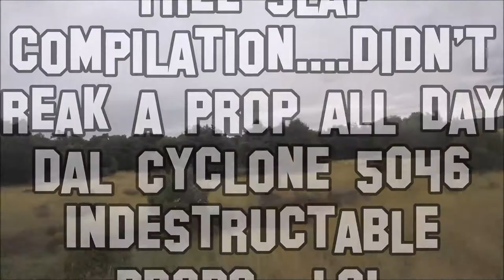The new Dal Cyclone 5046 indestructible props - crash compilation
Looning about with the trees yesterday, had more than my fair share of crashes, But I just could not break this set of Dal Cyclone 5046's, they must be the strongest or the luckiest props I've ever flown with!!!
So I stuck this together for your viewing pleasure lol

4s 5” QAVR – White
Lumenier QAVR Frame (5”)
Raceflight Revolt FC
Raceflight Bolt 4in1 30amp ESCS (Multishot)
Panasonic FR Series 25v 470uf Low ESR Caps x 2
DYS Mars 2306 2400kv Motors (soft mounted)
Dal Cyclone 5046 Tri Props
RunCam 2 FPV Cam with OSD (2.5mm Gopro lens)
Lumenier AXii Antenna
Fat Shark HD3 / Laforge Diversity / TBS Triumph / TBS Patch
TBS Crossfire Micro Receiver
Dinogy Ultra Graphene 2.0 1300mah 80C 4s Battery